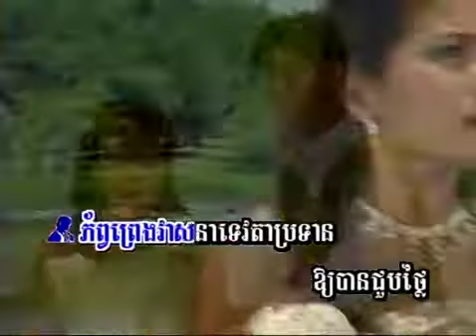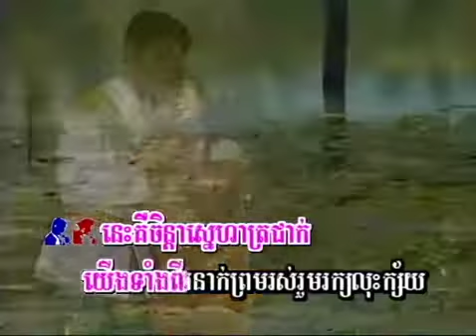ភព្វ័ព្រេងវាសនា ប៊ុនយ៉ុង & និមល | Phorb Preng Veasna Bunyong & Nimol | ផលិតកម្មផ្កាយព្រឹក